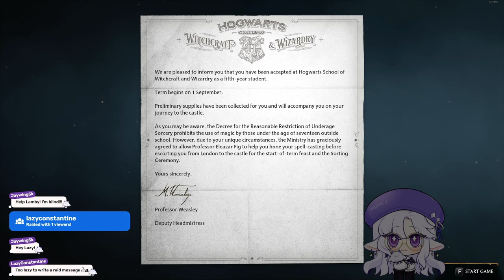Im gonna be a witch | Late Night Gaming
♥Follow me♥